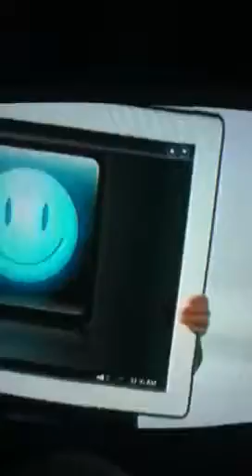ANT Farm China's song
China singing a song she made up about a sockerball!